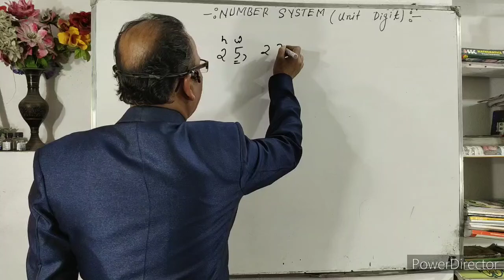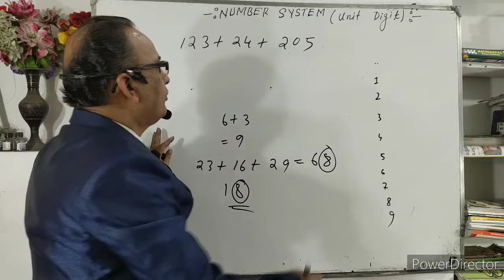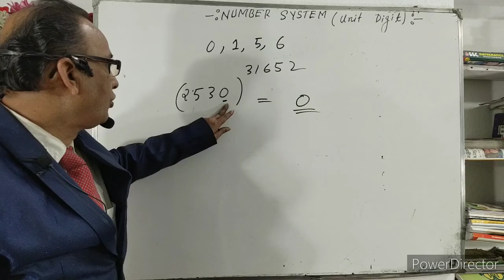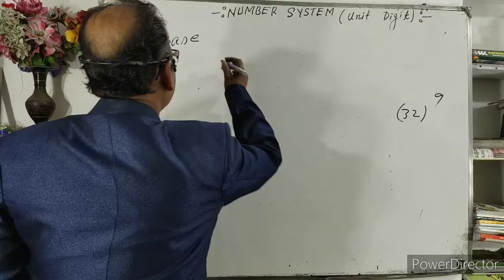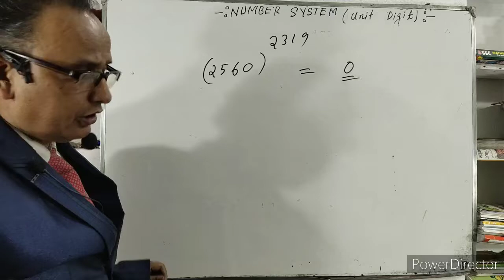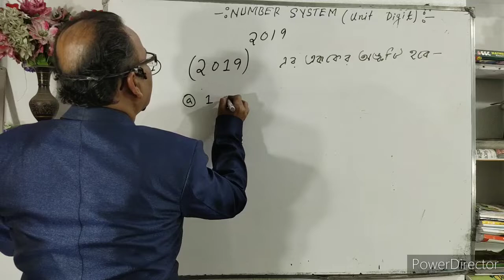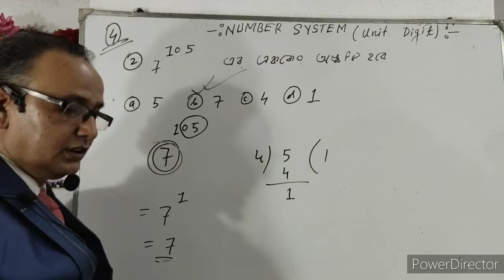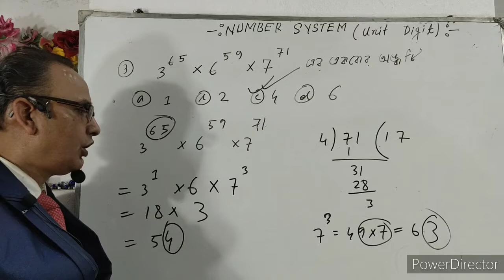Number System Unit Digit For Competitive Exam Part-1